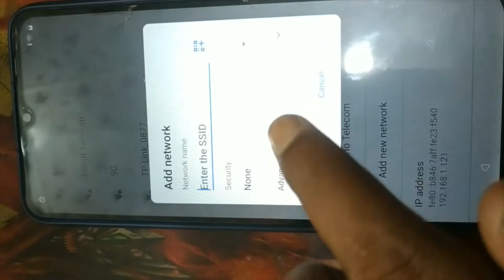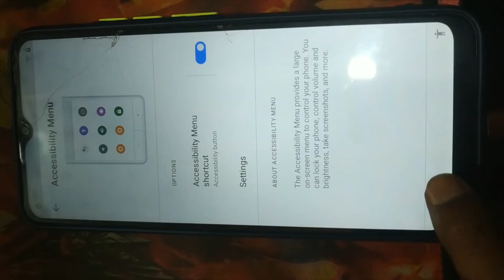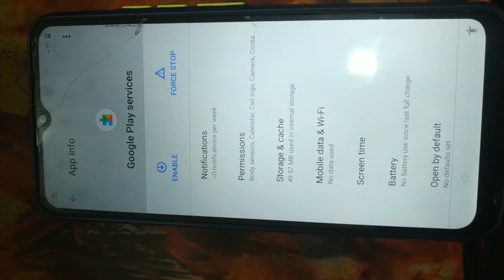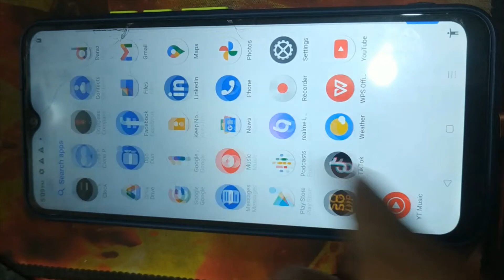realme frp unlock android 10/11/12 || All Realme Frp Bypass Without Pc || Google Account Unlock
All Realme Mobile Android 10/11/12 | *#813# / *#812# Not Working | Frp Bypass Without Pc 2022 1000% Working By Bmc Telecom Bd
realme c21/c21y/c25/c11/c12/c15 frp bypass
Realme rmx3261/3263/3262 frp bypass
All Realme Frp Bypass New Security Android 10 Q Without PC
Realme Google Account Unlock Android 10 Q
Realme Android 10 Q Google Account Verification Remove
Realme Android 10 Q Google Account Bypass Without PC
Realme Android 10 Q Frp Remove
Realme Android 10 Q Google Lock Unlock, Realme Android 10 Q Frp Unlock
Realme Frp Unlock Android 10 Q
Realme Account Unlock New Method
realme rmx3231 frp google lock bypass Without PC
realme c11 rmx3231 frp bypass
realme rmx3231 frp bypass without pc
realme rmx3231 google account bypass
realme c11 2022 frp
43. realme android 10 ka google lock kaise tode
bypass google account lock realme android 10
bypass google account lock realme *#813# not working
unlock google account realme android 10
bypass any realme google account lock
all realme phone frp unlock 2021
all realme phone frp bypass 2021
all realme mobile frp unlock 2021
all realme mobile frp bypass 2021
all realme frp unlock android 10
all realme frp bypass android 10
google account bypass realme android 10
realme mobile frp unlock 2021
realme mobile frp bypass 2021
realme all model frp unlock
realme all model frp bypass
realme frp unlock 2021
fro unlock on realme 2021
realme frp unlock *#813# not working
realme frp bypass *#813# not working
realme android 10 bypass google account 2022
realme android 10 unlock google account 2022
realme android 10 bypass google account *#813# not working
how to remove frp realme 1 cilck frp reset
how to remove google lock realme android 10/11/12
how to remove google lock realme *#813# not working
how to remove frp realme android 10/11/12
how to remove frp lock realme android 10/11/12
realme bypass google verify 2022